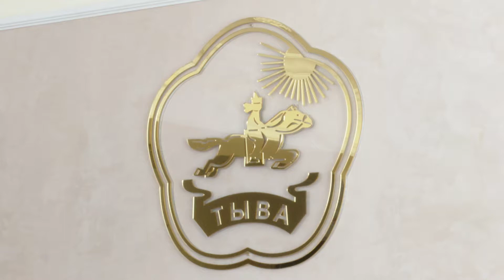Врио Главы Тувы прокомментировал предварительные итоги выборов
По предварительной информации, кандидат на пост главы Тувы Владислав Ховалыг набирает в свою пользу более 88 процентов голосов избирателей республики. Тему продолжит Алдын-кыс Буйян